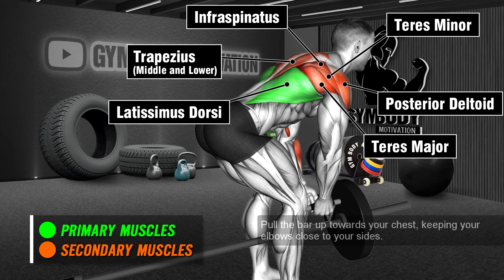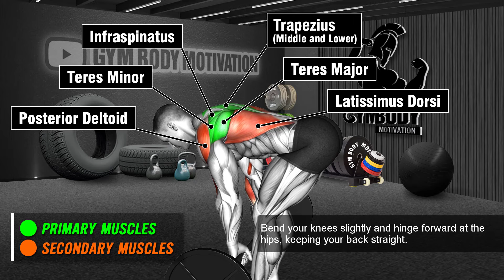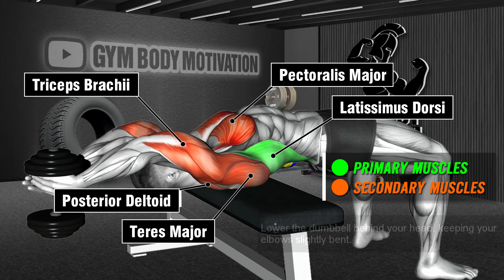6 Most Effective Exercises To Build A Perfect Back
6 Most Effective Exercises To Build A Perfect Back

00:00 Reverse Grip Lat Pulldown
00:34 Bent Over V Bar Row
01:07 Seated Cable Wide Grip Row
01:38 Bent Over Barbell Row
02:10 Rope Straight Arm Pull Down
02:42 Dumbbell Pullover